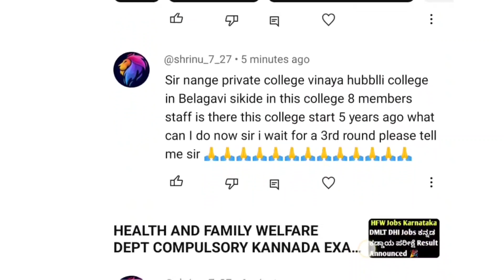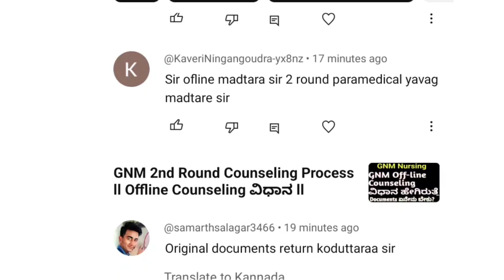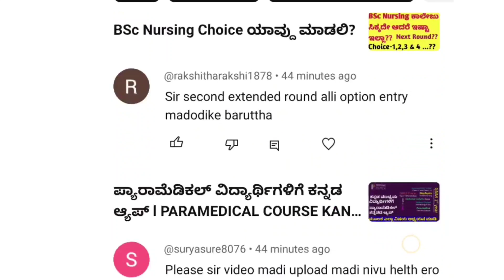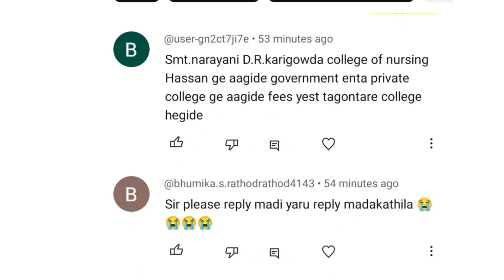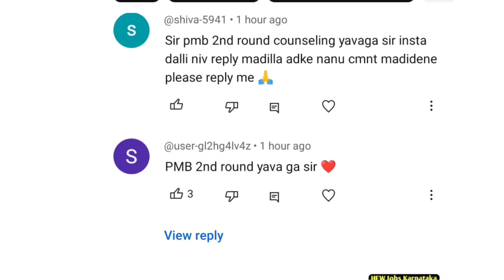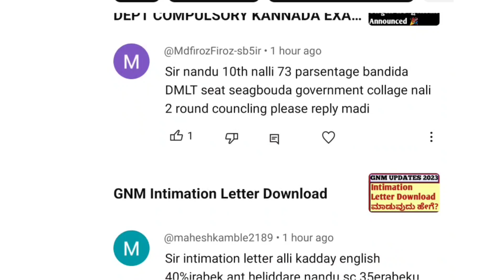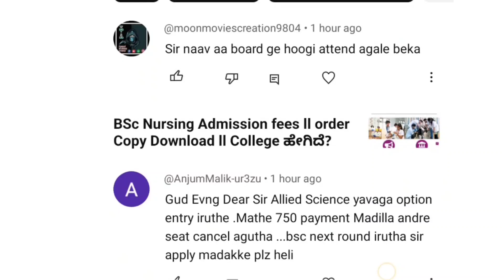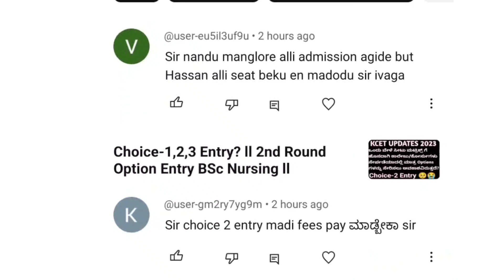PMB GNM BSC NURSING ll ನಿಮ್ಮ ಕಮೆಂಟ್ಸ್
Paramedical Board? Is CET required for paramedical courses in Karnataka? What is the last date of paramedical in Karnataka? What is the last date of registration for aiims paramedical 2023? What is the application fee for aiims paramedical 2023? What is the duration of paramedical courses in Karnataka? What is the salary of BSc paramedical in Karnataka? What is the salary of paramedical per month in Karnataka? Is CET required for paramedical courses in Karnataka? Which paramedical course is best in Karnataka? What is paramedical top 5 course? What is the best paramedical salary? Is paramedical better than nursing? Is pharmacy better than paramedical?
Which nursing course is high salary? Is paramedical is a good choice? Which nurse has the lowest salary? What is the salary of nurse in B SC in Karnataka per month? What is the highest paying job?
paramedical online application form 2023 last date
Paramedical online application 2023 karnataka last date
Paramedical online application 2023 karnataka date
paramedical board online application 2023
paramedical online application form 2023 last date karnataka
paramedical board website
pmb karnataka
paramedical application
government paramedical colleges in dharwad
paramedical colleges in hubli
govt paramedical college karnataka
paramedical govt college fees kannada
list of paramedical colleges near me
paramedical board karnataka
karnataka paramedical colleges list
list of nursing colleges in karnataka

What is BMLT entrance exam?
Which college is best for BMLT?
Which is best B Pharma or BMLT?
Can I get admission in BMLT through NEET?
What is the pass marks for BMLT?
Is BMLT is better than B.Sc nursing?
Is BMLT better than DMLT?
Does BMLT have scope?
Which is better BPT or BMLT?
What is the highest salary in BMLT?
Is BMLT better than BDS?
Is B.Sc in MLT better than BMLT?
Which B.Sc nurse has highest salary?
Is B.Sc zoology better than BSc Nursing?
Which is better BSc Nursing or paramedical?
Which is the highest salary in paramedical?
Can I open a lab after BMLT?
What is the salary of BMLT in government per month in India?
Is BMLT a good career option?
Which is better MLT or pharmacy?
Who earns more MBBS or BPT?
Can I write Dr after BPT?
Is BSc nursing better than BPT?
Can BPT be called as Dr?
Do physiotherapists use stethoscopes?
Can I switch from BPT to MBBS?
Is BPT is equal to MBBS?

Who is eligible for GNM Nursing in Karnataka?
What is the age limit for GNM in Karnataka?
Which subject is best for GNM nursing?
How to prepare for GNM Nursing entrance exam?
Which college is best for GNM in Karnataka?
What is the salary of GNM in Karnataka?
Is GNM good for girls?
What is the lowest salary of GNM?
Is GNM only for girls or boys?
Is GNM hard to study?
Is GNM better than B.Sc nursing?
Is GNM good for future?
What is the passing marks out of 75 in GNM Nursing?
Which book is best for GNM entrance exam?
What type of questions are asked in GNM?
What is the total fees of Bangalore GNM nursing?
What is the highest salary of GNM in government?
What is the passing marks for GNM in Karnataka?
What is the salary of government nurse in Karnataka?
What is the salary of GNM in India per month in government?
What is the salary of GNM in private hospital in India?
Which type of nursing is best?
What are benefits of GNM?
Which is better ANM or GNM?
Can I do MBBS after GNM?
Can GNM apply for aiims?
Is Indian GNM valid in USA?

gnm nursing application form 2023
Gnm nursing admission in government college 2023 karnataka online
Gnm nursing admission in government college 2023 karnataka last
Gnm nursing admission in government college 2023 karnataka form
Gnm nursing admission in government college 2023 karnataka fees
Gnm nursing admission in government college 2023 karnataka date
gnm admission 2023 karnataka
bangalore gnm nursing college admission 2023